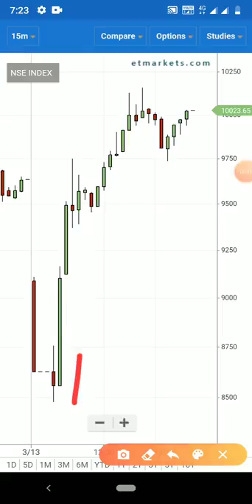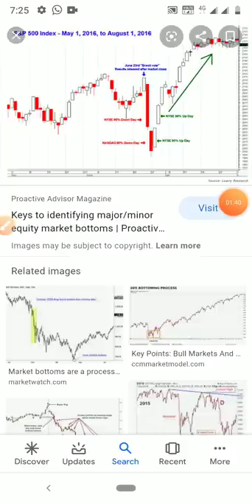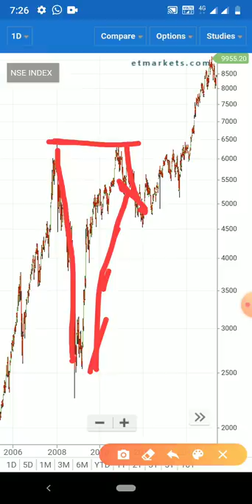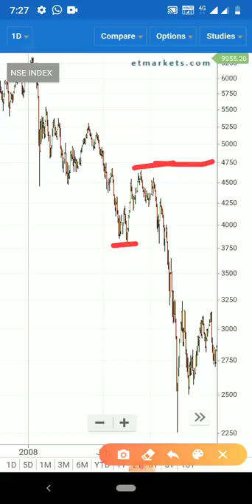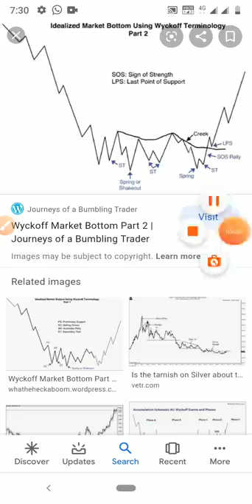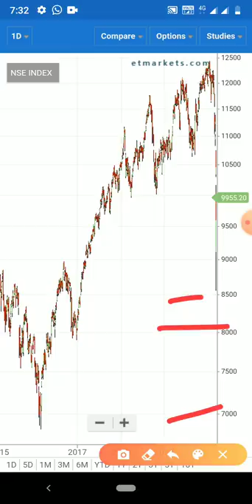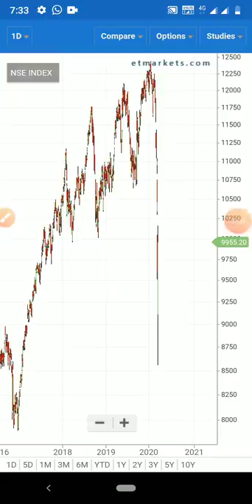NIFTY 1500 तेजी क्या bottom बन गया bottom बनने पर दबोच कर खरीदारी करना